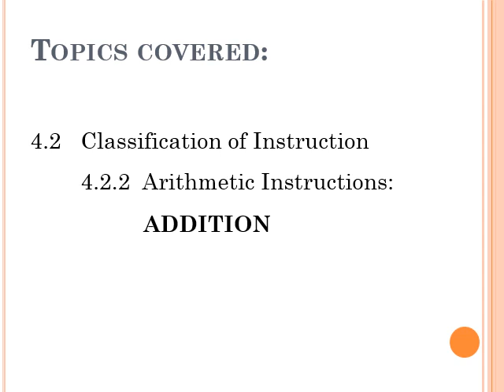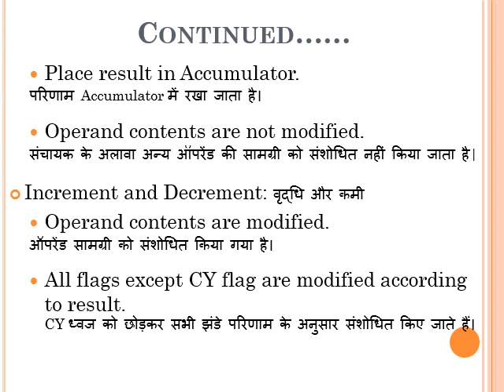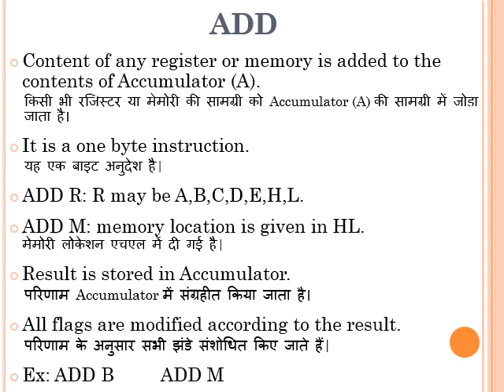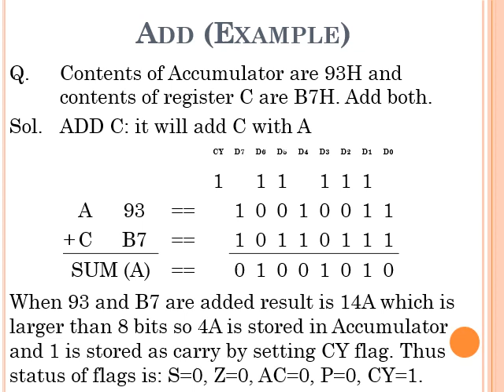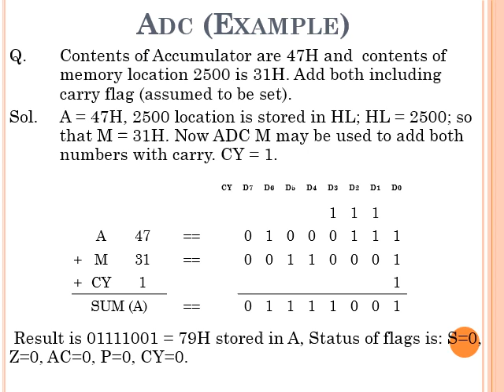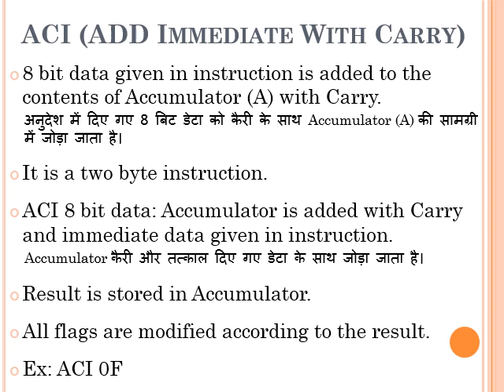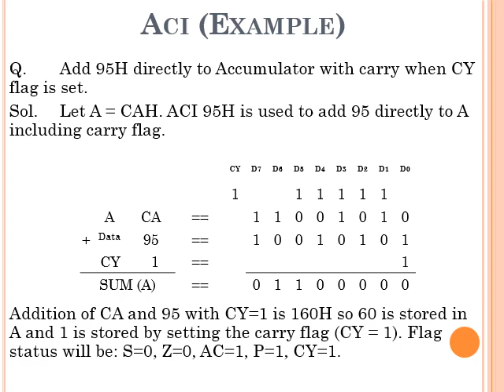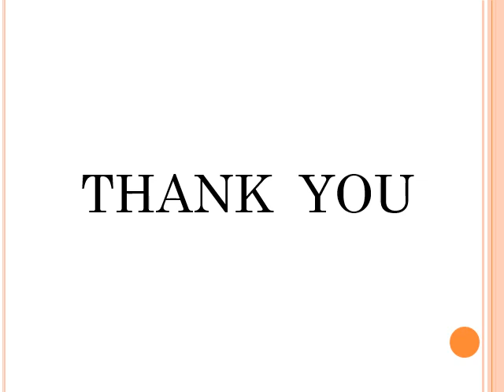EL207 Unit4 Part2 Addition Instructions by Neha Goyal from R C Khaitan Jaipur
Addition Instructions in 8085 microprocessor are explained in this video.